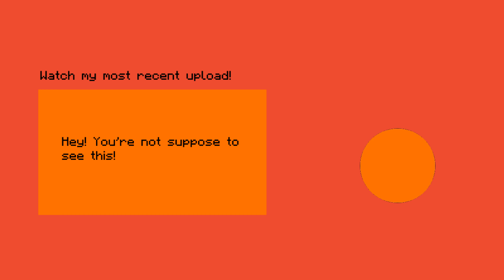Rollin Down in the Deep (SE Ep. 27)